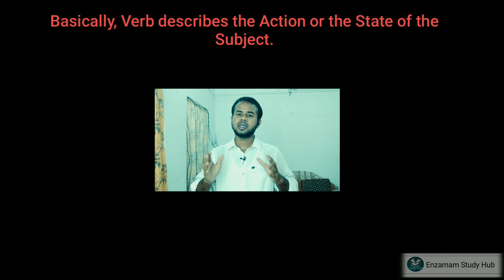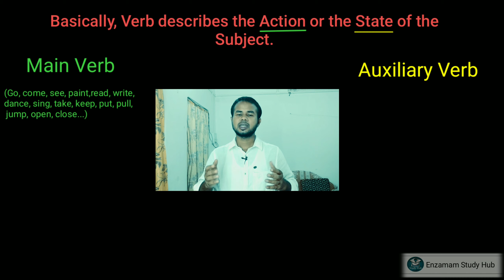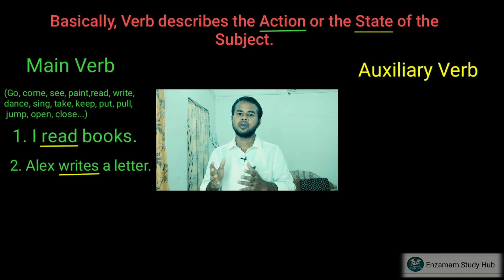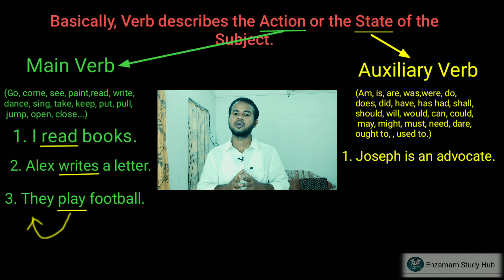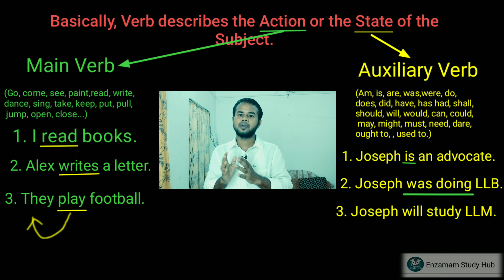Verb (क्रिया). Main Verb & Helping Verb/Auxiliary Verb (सहायक क्रिया). Full Analysis in Hindi.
Enzamam Study Hub:
Enzamam Study Hub is an unmatched resource of education through this platform. Education related to Spoken English Course in Multilanguage like Assamese, English, Hindi; English Grammar Course, General Awareness & Current Affairs for exams like UPSC, APSC, State PCS & other competitive exams.

"Learn & Live with More Comfort & Confident"